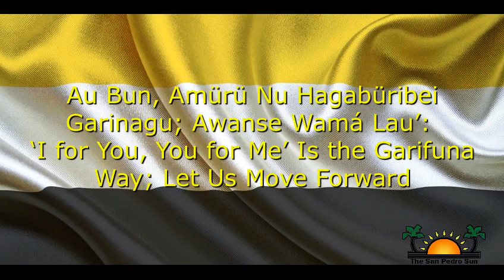Garifuna Settlement Day 2021 San Pedro, Belize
Garifuna Settlement Day is a public holiday in Belize, celebrated each year on November 19. The holiday celebrates the settlement of the Garifuna people in Belize after being deported from the Grenadines by the British. Festivities start at sunrise with a reenactment of the first arrival of Garinagu on Belizean shores and include parades, street music, and traditional dancing.